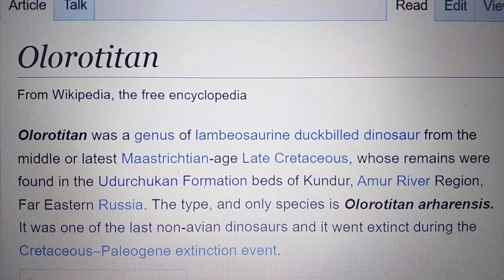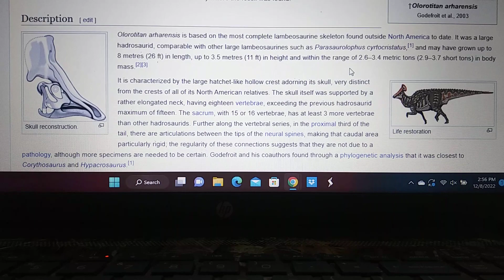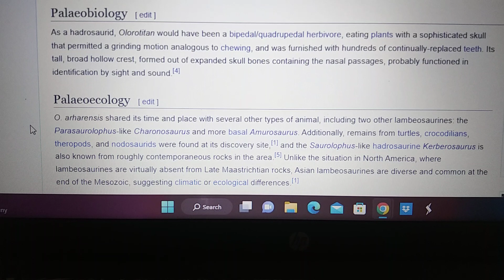Cretaceous profile Olorotitan